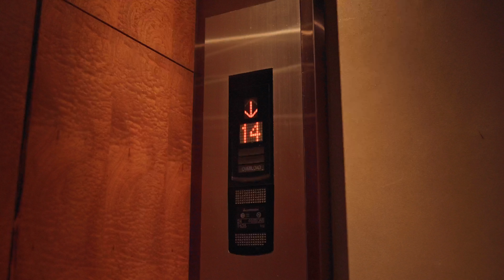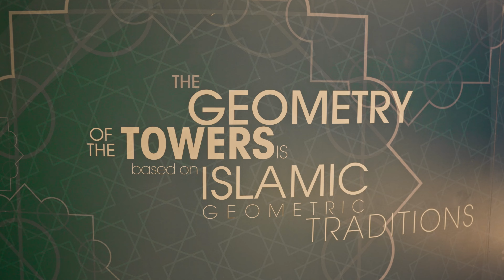First time exploring KUALA LUMPUR in Malaysia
After traveling for a second time around South East Asia and before heading back to Paris, I made a "quick" 10 days stop in Kuala Lumpur as I was lucky enough to collaborate with gorgeous hotels, all located in KLCC (Grand Hyatt, Mandarin Oriental & Four Seasons). It was my first time in Malaysia so I wanted to show you my first impression and a bit of the different hotels.

This video will conclude my 1.5 year traveling around the world.

My name is Clément and I'm a Luxury Hotel & Travel Photographer based in Paris.

This video was shot on Sony Alpha 7RIII, DJI Air 2 S and edited on Da Vinci Resolve